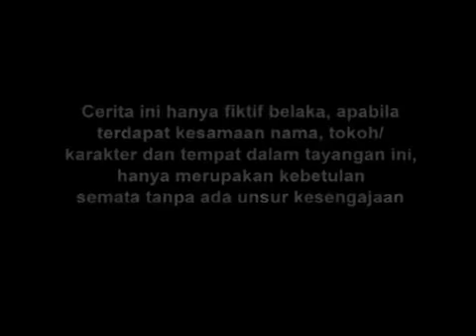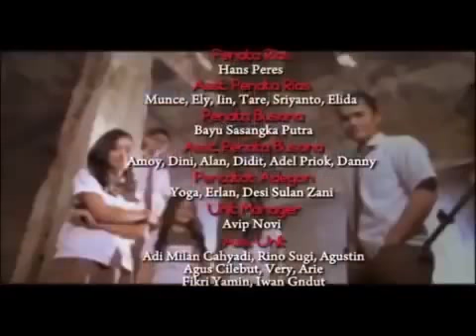SINETRON HITS I Manusia Harimau Episode 87